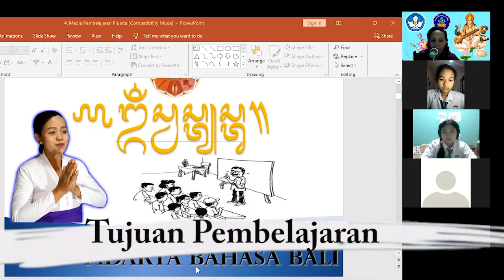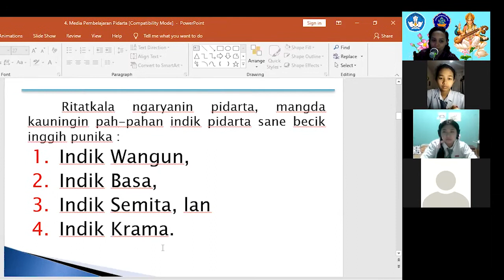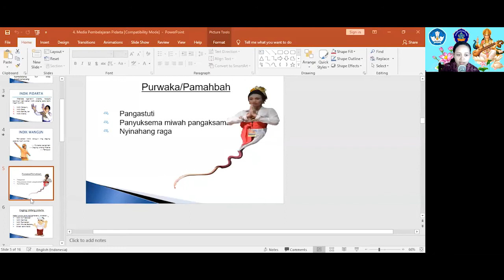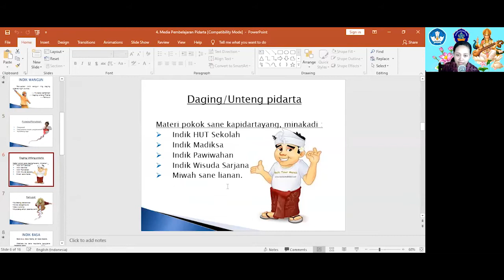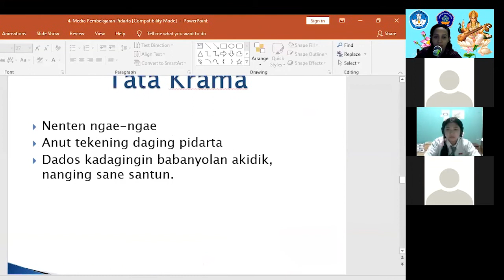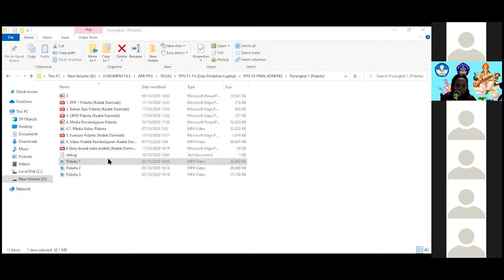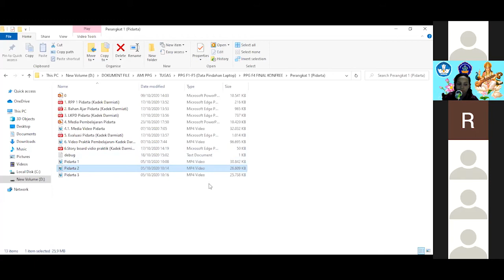PPL Siklus 1 Materi Pelajaran Pidarta Basa Bali pada PPG Daljab 2 Tahun 2020. ilen Bali #134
Dalam video ini merupakan tahap PPL siklus 1 dalam PPG Daljab 2 Tahun 2020.